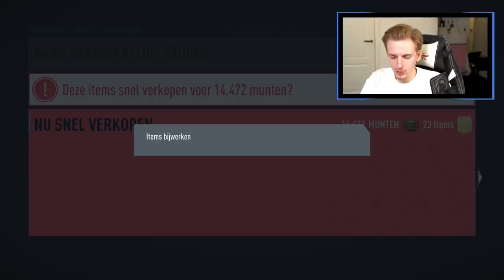DE PACK KONING IS WEER TERUG!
Bedankt voor het kijken naar 'DE PACK KONING IS WEER TERUG!'!

Hallo mensen!